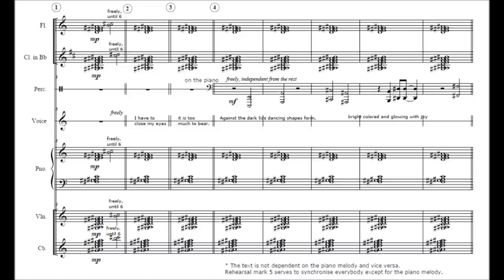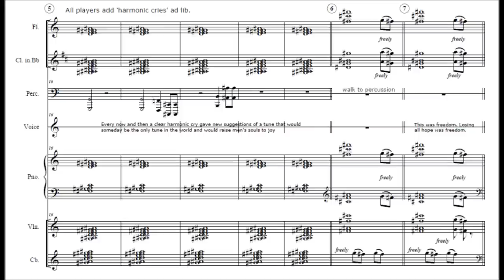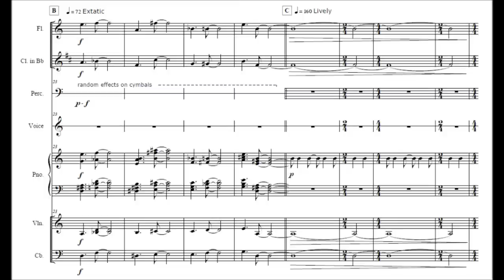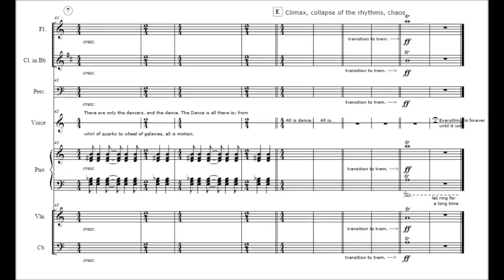Pillars of Creation - a bathtub fantasia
Hinse Mutter - Pillars of creation, a bathtub fantasia
With texts by Matthew Stover, Philhellenes, Elizabeth Moon, Chuck Palahniuk and Jack Kerouac.

Written for narrator and non specified ensemble (in this case, flute, clarinet, piano, violin and double bass) and performed by the Passing Sounds ensemble on the 21st of April 2013, in the Badcuyp in Amsterdam, with Gagi Petrovic as narrator.

I've always enjoyed writing for voice, but have trouble finding suitable texts. So for this piece I used lines from a few of my favourite authors and compiled them into a more or less coherent form, taking them out of their original context, giving them new meaning doing so.